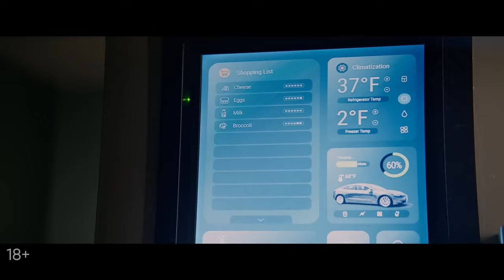🎥🎞️🎬 ФАНТАСТИЧЕСКИЙ ФИЛЬМ - Триллер «Меган: К вашим услугам» 🤖👄 с 29 АВГУСТА, на экранах Cineplex!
Будущее, в котором роботы способны заменить людей, уже наступило. Пока жена Ника находится в больнице в тяжелом состоянии, хранительницей очага становится высокотехнологичный гуманоид Меган. Но, похоже, ее холодный и расчетливый искусственный интеллект не желает быть просто заменой. Меган пойдет на все, чтобы навсегда остаться частью этой семьи. Даже против их собственной воли.

🎥🎞️🎬 ФАНТАСТИЧЕСКИЙ ФИЛЬМ - Триллер «Меган: В твоем распоряжении» 🤖👄 с 29 АВГУСТА, на экранах Cineplex!
Заказ онлайн по ссылке 👉cineplex.md🔖